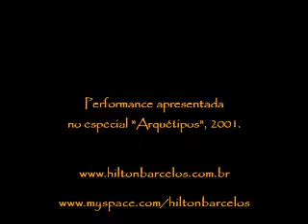Cavaleiro Zen - Hilton Barcelos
Performance de Hilton Barcelos extraído do especial "Arquétipos", gravado em 2001.

O poema está editado no livro "Nas Águas do Verbo" e o poema e a partitura estão editados no livro "Além das Pérolas", ambos de Hilton Barcelos.